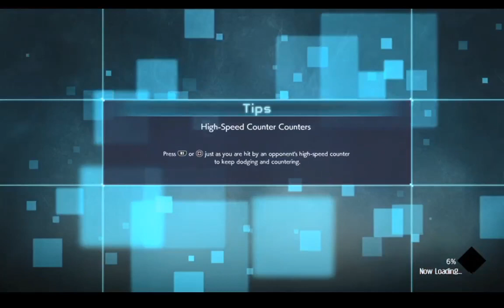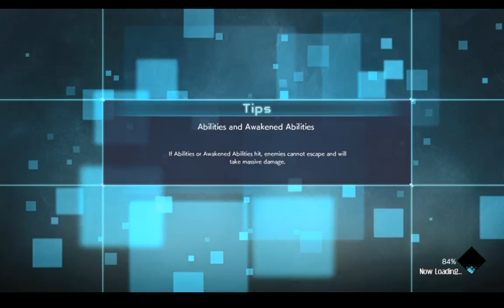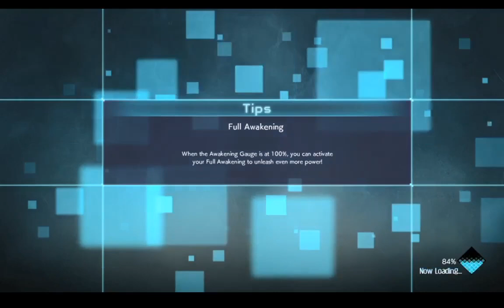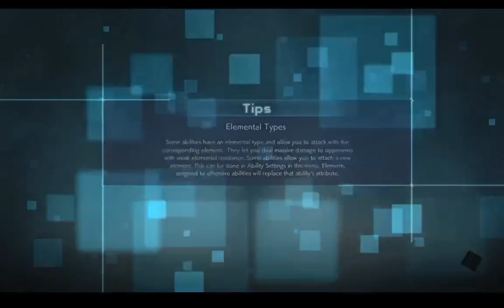Jump force PART 23 Finale part 1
going after the final boss not fully prepared